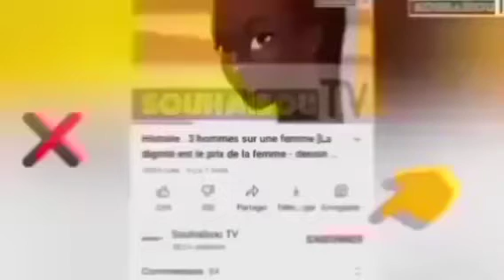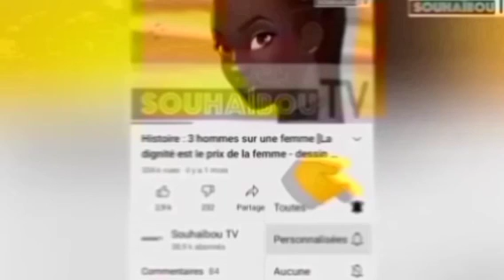Histoire - Moussa Sene à Mourir De Rire 🤣🤣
Seen mbégté ak seen i njariñ ñooy sunu yitté. ✅✅